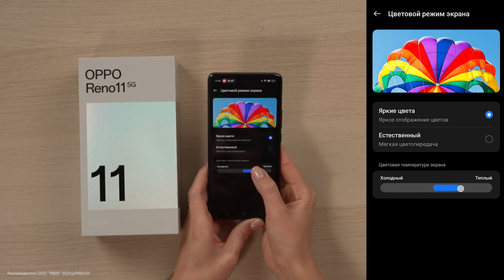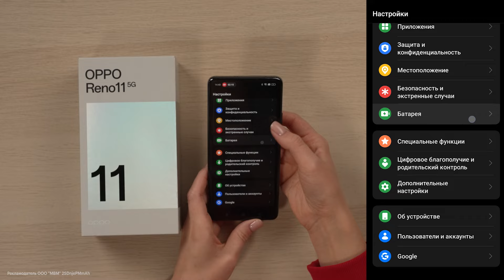ОБЗОР OPPO RENO 11 И OPPO RENO 11 F: ПОРТРЕТЫ ЗДОРОВОГО ЧЕЛОВЕКА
Самое интересное в Oppo Reno 11 и Oppo 11 F – это, конечно, камеры. Смартфон стоит меньше 50 тысяч, но производители заявляют флагманское качество снимков. Давайте проверять. Основной модуль 50 МП, сенсор здесь – внимание – от Sony, а мы знаем оптику этого бренда. Что получилось? Детали в обзоре!

00:00 Знакомство
00:22 Дизайн, цвета и комплектация
00:39 Характеристики и экраны
01:18 Что про играм?
01:40 Как снимают? Большой тест!
03:21 Фишки
03:43 Процессоры и память
04:01 Сколько держат заряд?
04:17 Итоги